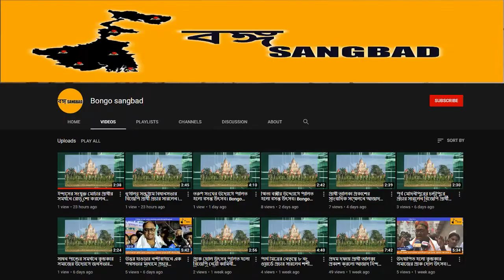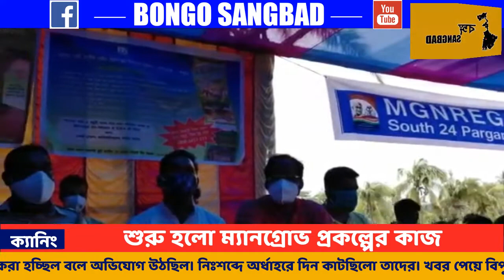শুরু হলো ম্যানগ্রোভ প্রকল্পের কাজ।16th june, 21| Bongo Sangbad